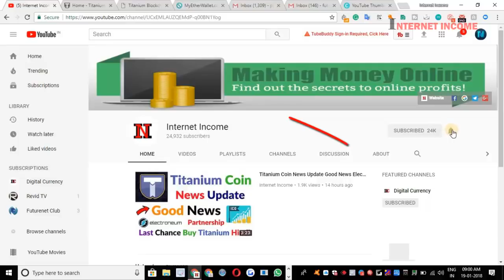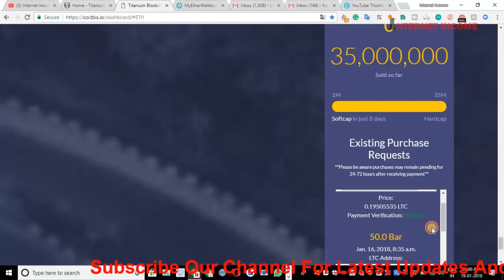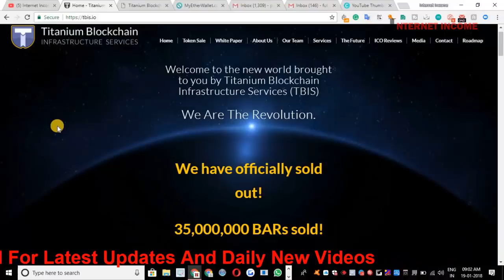Titanium Coin ICO News Update Official Announcement Sold Out Biggest ICO 2018 Hindi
Titanium Coin ICO News Update Official Announcement Sold Out Biggest ICO 2018 Hindi VideoTitanium ico

Referral ID: dUxDVWVQ

2nd Video MyEtherWallet Bitcoin to Ether Convert Swap Live Guide Video

1. How To Buy Titanium Coin Step By Step Video -

2. Full Guide Titanium Coin ICO Watch Video

3. Titanium Coin Full Review

First Watch My Business Traning Video After That Watch Step By Step All Futurenet Video

My Business Training Life Time Success Life Time Goal -

Biggest Future Business My Top Recommend Programs

1. FutureNet FuturoCoin Biggest  Opportunity

1. Advertisement Business
3. CryptoCurrency

Thanks

India Wallet Zebpay Wallet Link With Free Bitcoin Offer And All Helping Videos

1. What Is Zebpay Full Hindi Video

2. How To Create Account Registration Process Full Video

3. Zebpay How To Buy And sell

4. ZebPay Application Full Overview

Coin Market Cap Free Helping Tutorials-

7th Training How To Check Market List In CoinMarketCap.com CryptoCurrency Market Cap

8th Training How To Check CryptoCurrency List in Coinmarketcap.com Currency List

9th Training How To Check 24Hr 7days Up And Down Coins List CryptoCurrency Market

10th Training How To Check New Added Release CryptoCurrency In Market Coinmarketcap.com

11th Training How To Check Top 24Hr Trading Volume Rankings Currency Coinmarketcap.com

12th Training How To Check Top 24Hr High Trading Volume Market List Rankings